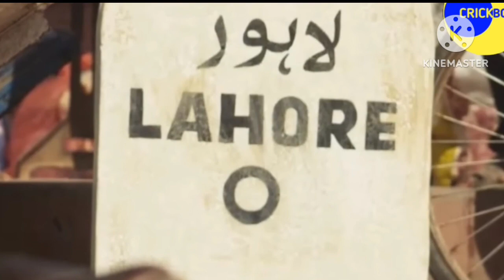JAWAN vs GADAR 2🔥शाहरुख खान दो दो बडा रिकॉर्ड देख कर साउथ भी हैं हैरान😱jawan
Details